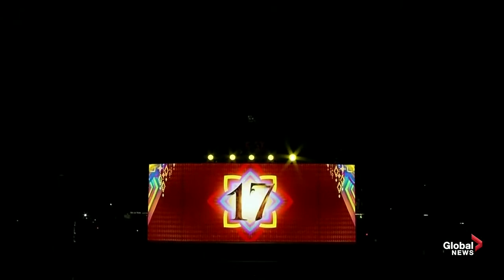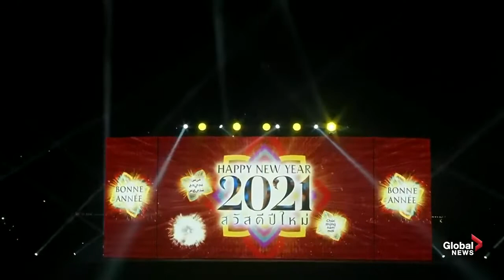New Year's 2021 Thailand ushers in New Year with spectacular musical fireworks display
Global News-

*THIN AIR!   RIGHT WHERE I'M GOING FIRST, WHEN I DIE!  ALL I WANT IS TO SEE ALL MY STUFF THAT VANISHED DURING MY LIFETIME!   LOL!